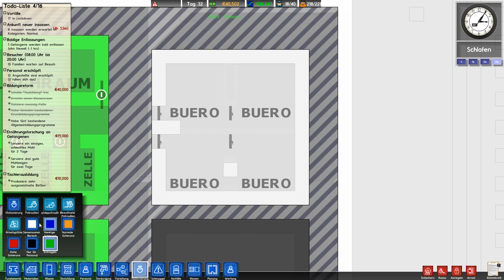Prison Architect #016 - Gefängnisübersicht | Prison Architect Alpha 22 [German]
Let´s Play Prison Architect Gameplay Season IV

► SPIEL: Prison Architect • STATION: PC
► ENTWICKLER: Introversion Software
► FORMAT: Let´s Play
► STATUS: Alpha 21
► SEASON: IV

► IP:       ts3.drproof.de
► PASS: brohome

► LETS PLAY Prison Architect Deutsch Gameplay ◄

► TAGS Prison Architect Let´s Play ◄